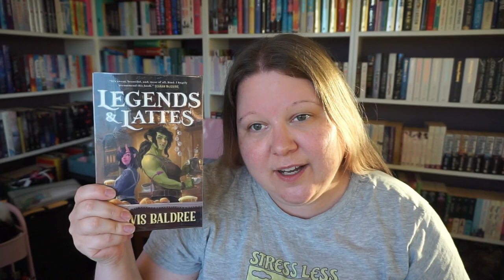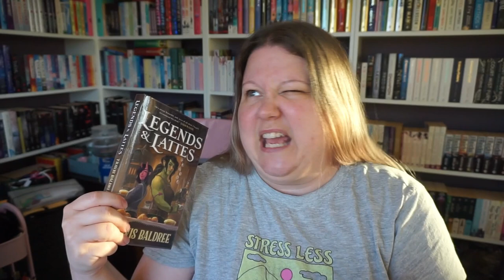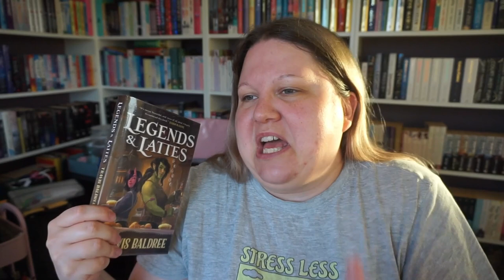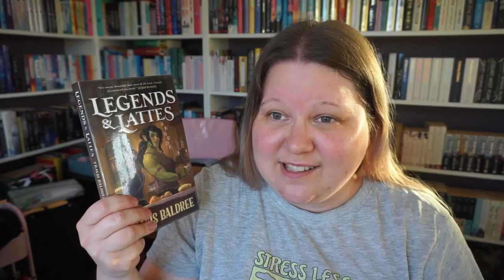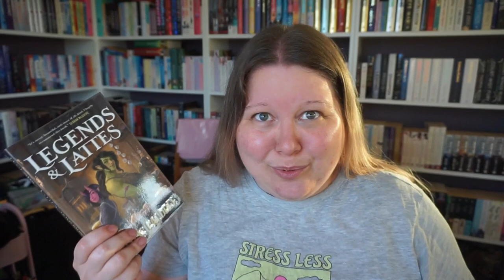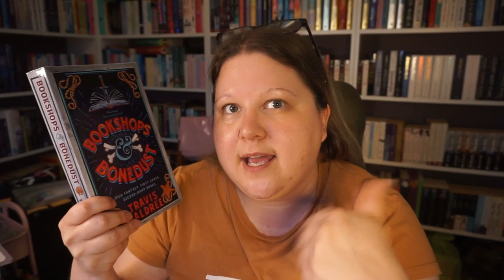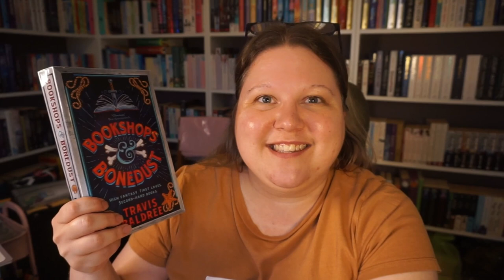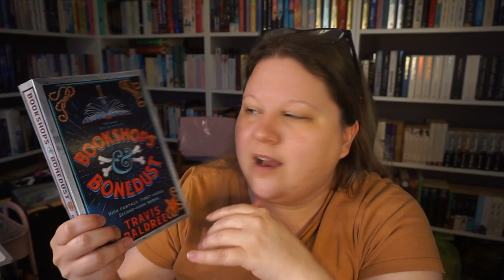cosy fantasy with Travis Baldree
So what even is COSY FANTASY? The cosy fantasy genre is a subgenre of fantasy that typically features a small, close-knit community, often in a rural or small-town setting, and a focus on characters and their relationships rather than epic battles or world-saving quests.

I feel that sum up Travis Baldree's books pretty well 🤣